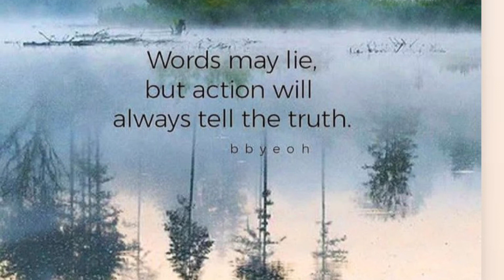Neues Kochvideo 👨‍🍳 /neue Putzroutine Teil 2 viel Spaß beim schauen ihr Lieben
Neues Kochvideo 👨‍🍳
Klöße und Sauce und Salat und Zwiebelchen gebraten in der Pfanne das in die Sauce Reingemacht im Teller schmeckt sehr gut
Neue mega Putzroutine Teil 2
Heute Abend wieder Live bei Instagram um 20:15 Uhr
Nägel 💅🏻 machen
Eva100281